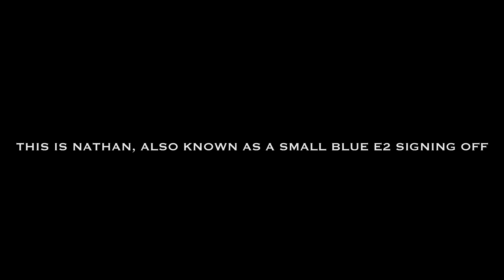The Sodor AU In The End Collab Announcement